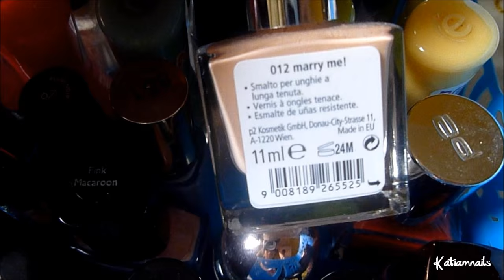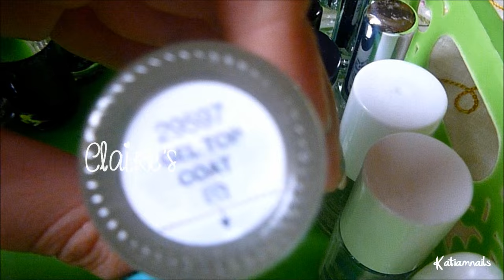My Nail Polish Collection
Ciao, in questo video volevo farvi vedere la mia collezione di smalti. Scusate per la luce nel video!